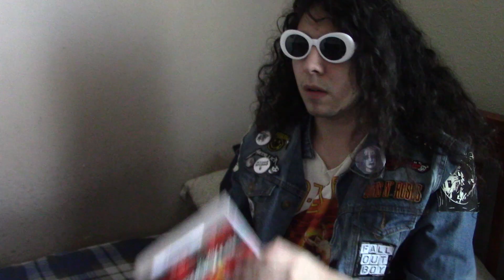Introducing My Cousin To Metal Bands (And Metalcore) Megadeth, Korn & More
Here's a video of me showing my cousins some metal bands and a pop punk band depending on how you see a day to remember, I hope you guys enjoy!

Follow my band on Instagram!